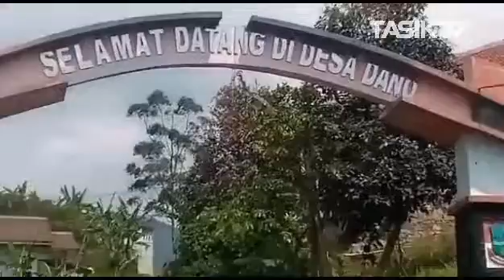Susah Sinyal, Warga Patrol Garut Berharap Adanya Tower BTS di Daerahnya